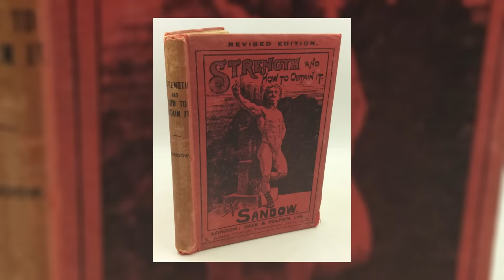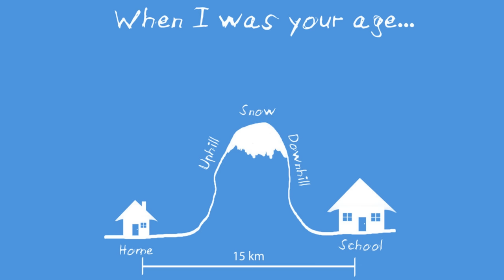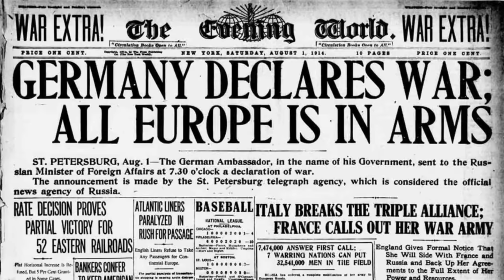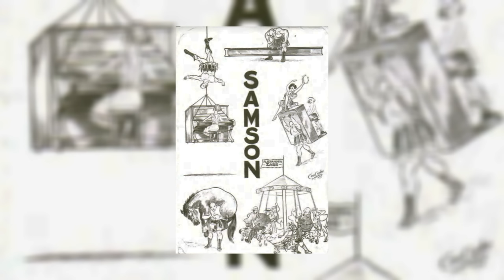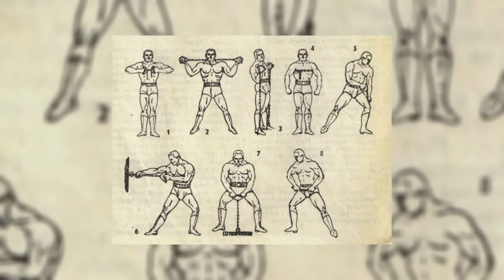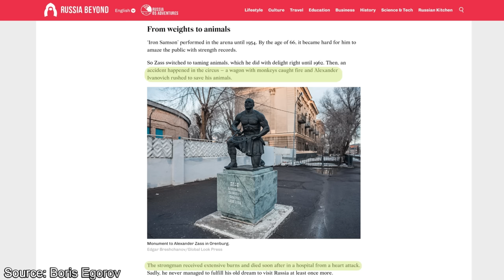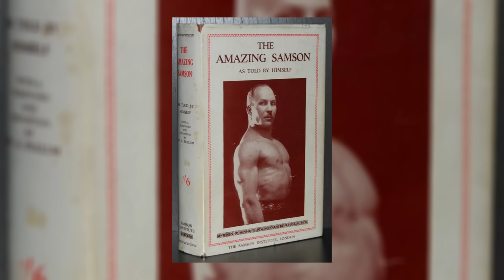Alexander Zass - A Different Kind Of Strength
A documentary covering the life, achievements and training methods of the great Alexander Zass. He was also known as Samson and "The Father of Isometric Training".

TIMESTAMPS:

00:00 - Childhood
05:17 - Early training
08:13 - First contest
10:28 - Becoming a strongman
12:53 - World War 1
14:47 - Prisoner of war, isometrics and jailbreaks
19:35 - Return to the circus
22:07 - Training principles
23:29 - Retirement and death